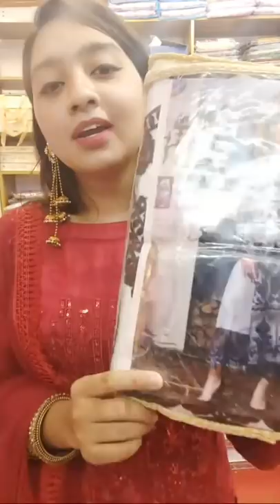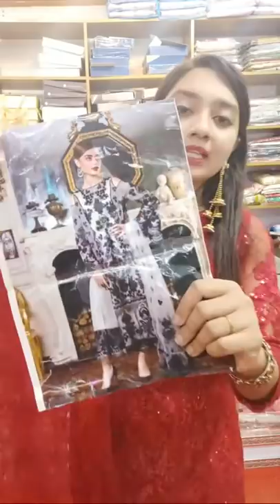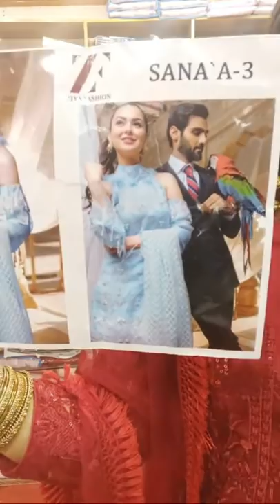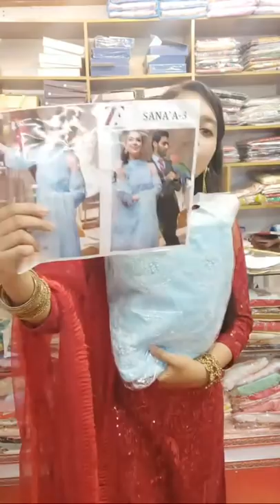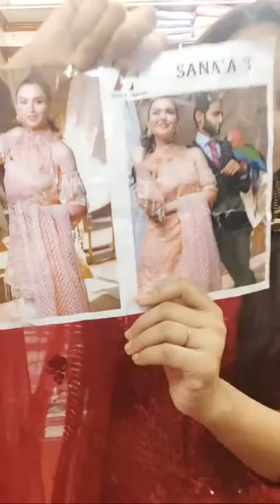Live With Red Queen 😍 Most Beautiful Red party wear dress ever you seen 😎 unlimited stock